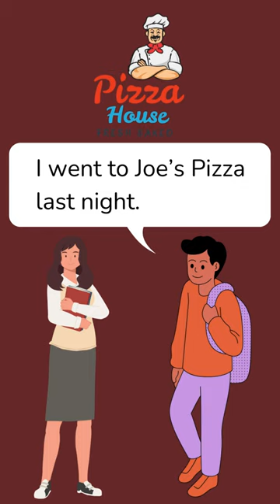Talking about food - Simple conversations in English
Learn to speak British English with simple conversations and vocabulary.
The accent and spellings are British English.
You can listen to the conversations and read the words at the same time.
There are some pictures to help you understand what is being said. @enjoy_english_grammar